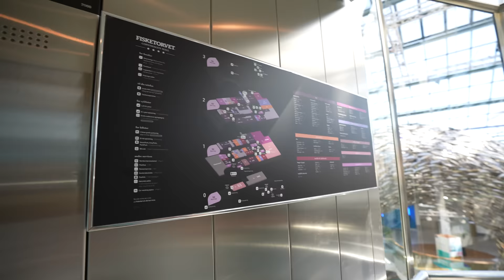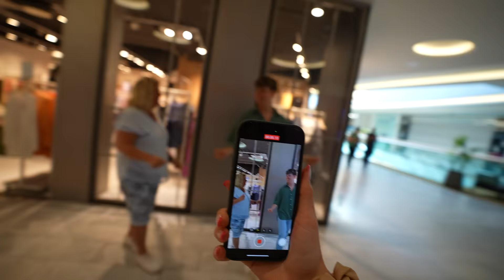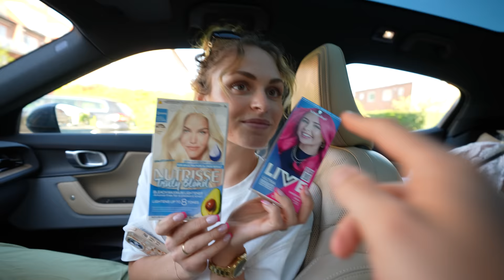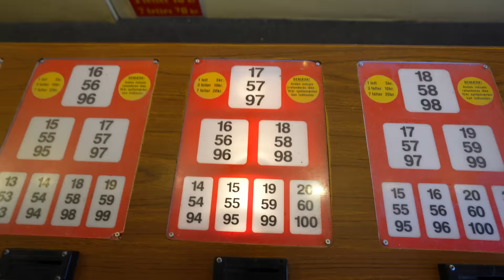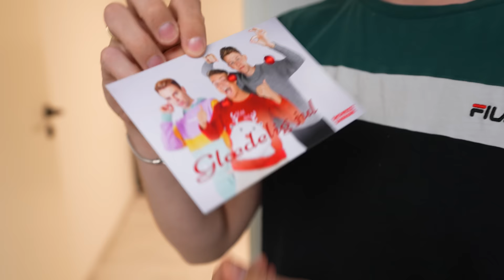SIGER KUN "JA" TIL JASMINS MOR I EN HEL DAG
I anledningen af mors dag må vi KUN svare "JA" til Jasmins mor Marianne!

Videoen er redigeret af Mikkel Ørskov.